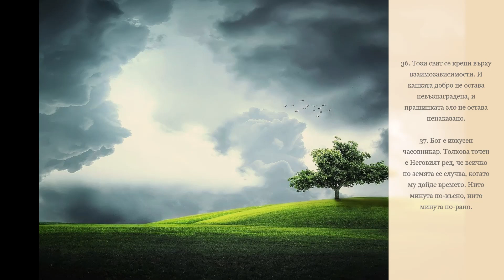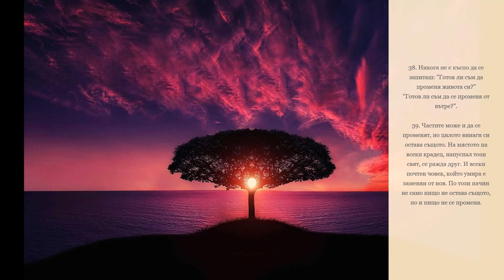Елиф Шафак и 40-те урока на любовта. Вдъхновяващи цитати от книгата "Любов".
"Това не е любовен роман.
Това е книга за любовта.
Това не е притча за суфизма и исляма.
Това е книга за свободата да търсиш своя Бог.
Това е книга за радостта да намериш път към другия."

40-те урока на любовта из книгата "Любов" от Елиф Шафак, чете Маргарита Спасова. Книгата е издадена на български език от издателство "Егмонт" в превод на Емилия Масларова.